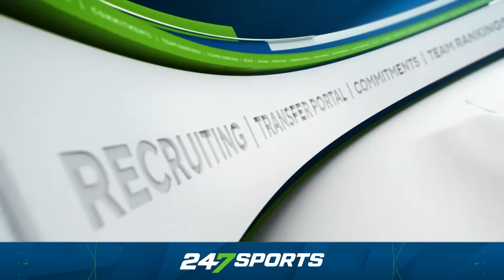Transfer Portal Latest - Week 2 Update 🚨 | Spencer Sanders, Austin Stogner, LJ Johnson, Jaheim Bell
A lot has happened since college football's transfer portal opened last week. 247Sports has you covered with the latest transfer portal news for Week 2. We will be covering the newest additions to the transfer portal and latest commitments.